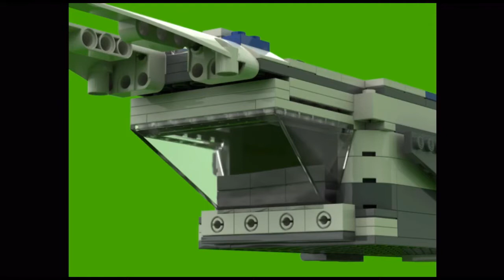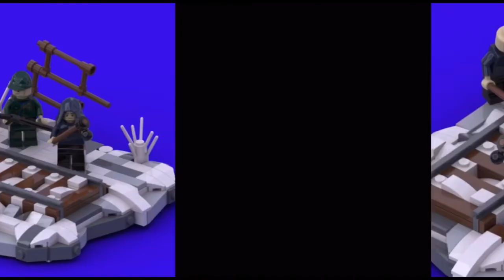LEGO FANS MOC’S #2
Hésite pas à faire un tour sur la chaine et regarder d’autre vidéo qui pourrait t’intéresser sur la chaine et bien sûr de LEGO !

Le mail pour que vous puissiez m’envoyer vos collections lego et les fans moc’s !

Ce que je dis et les avis dis dans cette vidéo sont miens et en aucun cas avec LEGO.